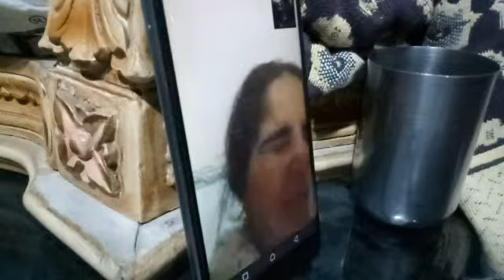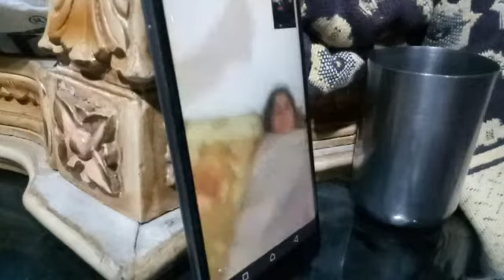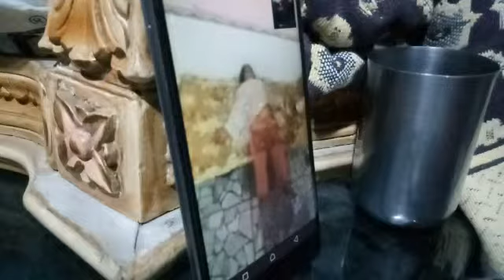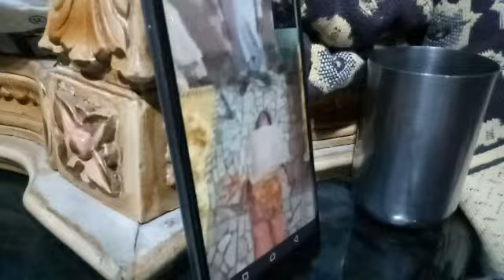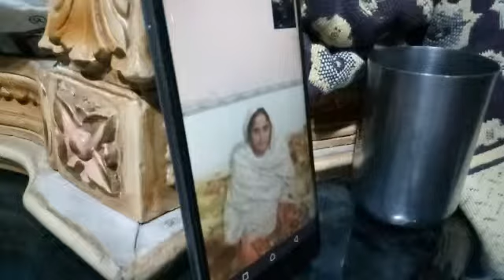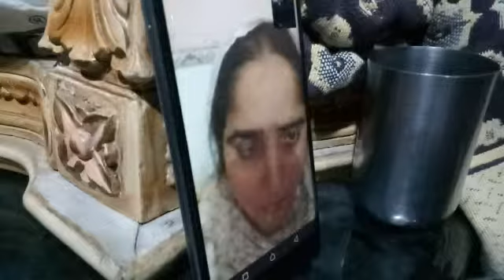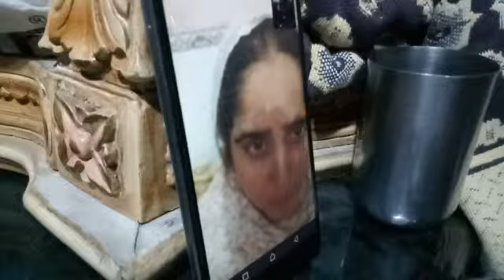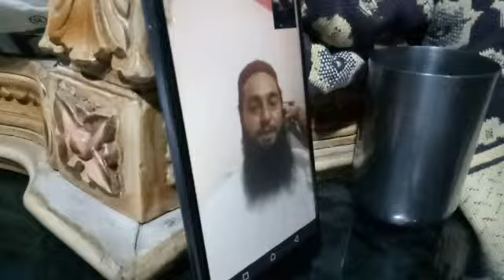KOSER LIVE JIN ELAAJ ON WATSAPP BHAWAL NAGER PUNJAB PAAKISTAN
PART 3 KOSER LIVE JIN ELAAJ ON WATSAPP    BHAWAL NAGER PUNJAB PAAKISTAN